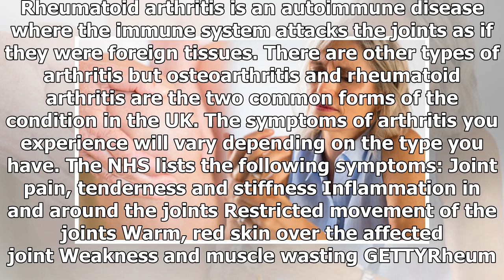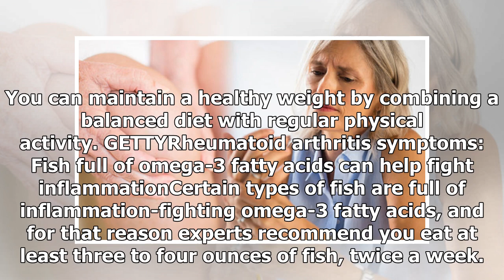Rheumatoid arthritis symptoms? 5 natural ways to reduce pain in knee, hip and hand